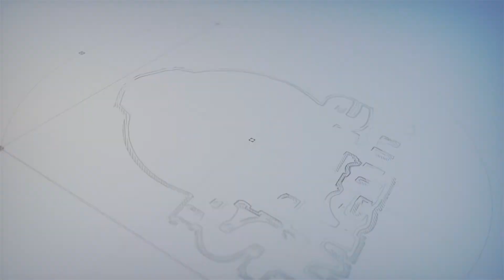Post Care Book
Congratulations!  You made it through the dental implant surgery and especially when it comes to the All-On -4/  All-On -6 / dental implant supported arch - is is not a light surgery so well done.

Hopefully you're reading this ahead of time but if you just happen to be walking out of the surgery suite and are pulling this part of the book  up, well there's hope.

We give you good tips on the first 90 minutes after surgery . First 24 hours after the dental implant surgery. The first night after surgery. The different supplements, nutrients,  what to eat and so many different things

I hope you guys find this book helpful encouraging and oh yeah good job! Here's to learning to smile again.